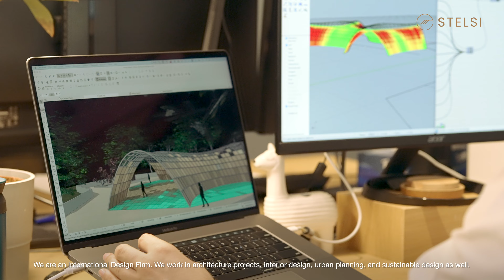STELSI X enzyme Interview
STELSI visited enzyme headquarters in Hong Kong to meet and interview the company's Founding Partner & Managing Director Jorge Benéitez.